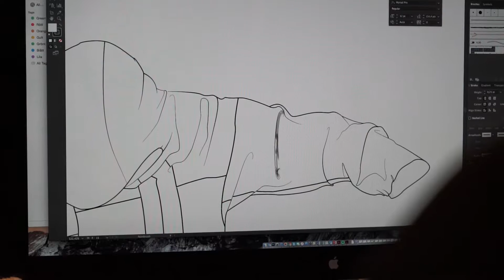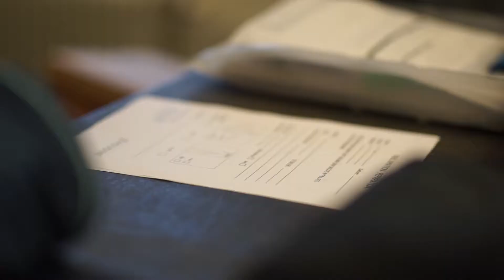Vision by a circular changemaker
Interview with the Swedish outdoor company Houdini Sportswear as part of the Ecodesign in Practice educational modules.

‘Ecodesign in practice’ is a series of educational modules focusing on ecodesign methods, circular economy, profitability and more. The videos are produced within EcoDesign Circle, a three-year project with the aim to increase the capacity of SMEs and design center’s in the field of ecodesign.

Vision by a circular changemaker with Eva Karlsson & Jesper Danielsson, Houdini Sportswear
Produced by Anna Velander Gisslén
Production & editing: Maja Lindström
Photo: Jonas Embring and Houdini Sportswear
Sound design: Mario Adamson
Graphics: Catarina von Matern
Project coordinator: Daniella Ås

EcoDesign Circle is run by design organizations and universities from Sweden, Germany, Estonia, Lithuania, Poland and Finland. It is funded by the EU through the Interreg Baltic Sea Region Program.